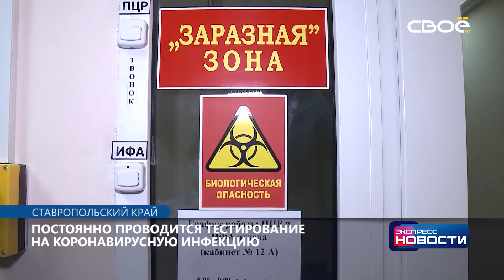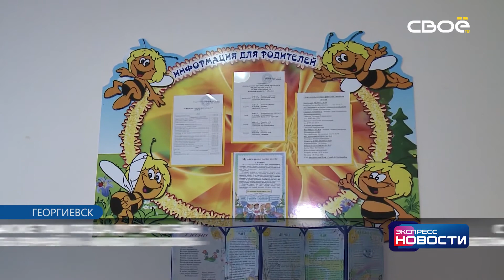Экспресс новости на Своём от 8 октября 2020 г. 14:00